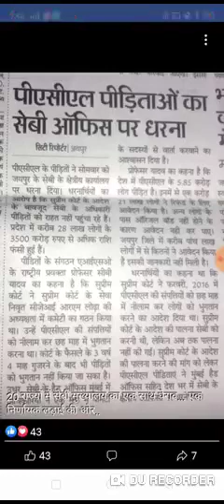PACL NEWS TODAY//PACL INDIA LATEST NEWS//PACL NEWS TODAY 2019//PACL GOOD NEWS TODAY